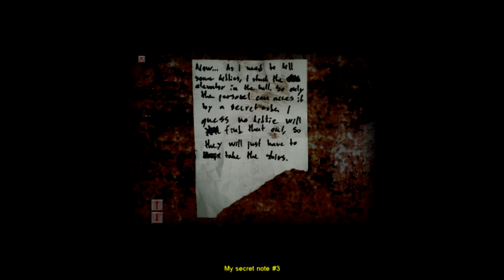Naynoo Plays : cry of fear Part 6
Part 6 of my cry of fear gameplay lets play thing